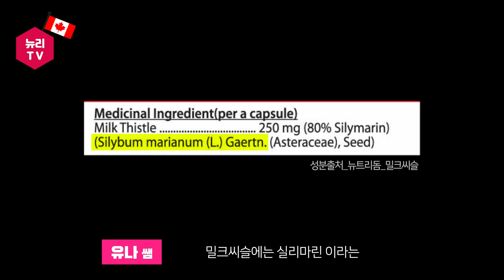간이 나쁠 때 나타나는 증상과 간에 좋은 영양제 조합🌿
음주 혹은 고탄수화물 식사로 인해 내 간에 무리가 왔다?
하지만 그 무리가 온 간은  90% 이상 망가질 때까지 티를 내지 않는다고 해서 침묵의 장기라고도
불리면서 평소에 관리가 중요하다고 해요

오늘 영상에서 간 건강을 해치는 습관과
우리의 간을 해독해 주는 데 도움을 주는 영양제 조합에 대해서 알아봐요~!!! ('∀`) ♡

🌻Holistic Nutritionist
개인의 라이프스타일, 마음, 건강상태를 모두 파악해 건강의 ‘근본 원인’을 찾아 치료하는 건강 전문가
자연에서 얻은 천연 치료제를 다루고
그 무엇보다 중요한 건 우리가 먹는 음식이라고 믿습니다.
건강하세요 :)

- Yoona / Registered Holistic Nutritionist